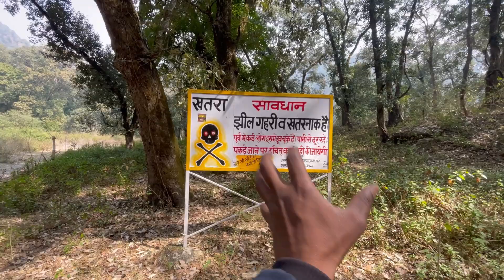दुनिया का एक मात्र ऐसा मन्दिर है जिसमे हनुमान जी रहते है